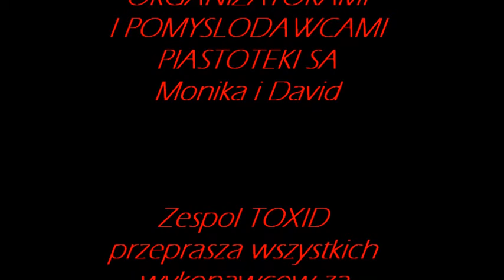PIASTOTEKA II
PIASTOTEKA II EDYCJA  - WERSJA POPRAWIONA !
Wideo zostalo nakrecone z mysla o organizatorach PIASTOTEKI i tym samym zostaje udostepnione do ich  dyspozycji.
LINK DO GALERI ZDJEC Z PIASTOTEKI